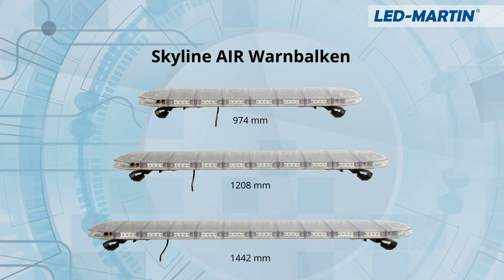LED-MARTIN ® Skyline AIR Warnbalken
Bei dem Skyline AIR Warnbalken handelt es sich um eine professionelles Kennleuchten - System welches in der Nacht sowie am Tage mit maximaler Helligkeit aufwartet.

Die integrierte Heckwarn- und Leitanlage welche sich, wie die anderen Funktionen Mittels +12 / 24VDC ansteuern lässt, ergänzt die Anlage zu einer hoch effektiven Warneinrichtung.
Technische Daten:

Lieferbare Längen: 1442mm / 1028 mm / 947mm
Höhe inkl. Haltersatz: 106mm

Spannungsversorgung: +10-33 VDC

Nennleistung:
104x 3W bei 1442mm
88x 3W bei 1208mm
72x 3W bei 974mm

Anschlusskabellänge: 5 Meter
Schutzart: IP68
Blitzmuster: 29
Bauartgenehmigung: ECE-R65 Kl. 2 (TA2), ECE-R10